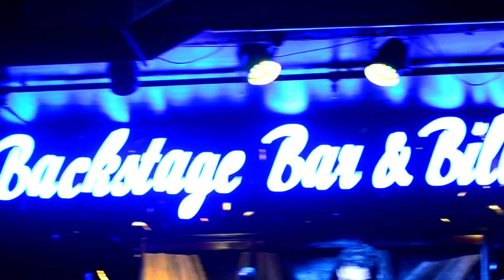HYSTERIA - La Cúpula Live In Las Vegas (Soda Stereo Cover)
@ Hysteria Mexicali

Walter Ahumada (Voz/Guitarra), Alexander Almanza (Bajo), Jorge Ruiz (Bateria), Fabián Romero (Teclados/Coros) y Jesse Andrew (Guitarra)

19 de Julio de 2014 @ Backstage Bar & Billards (Las Vegas, Nevada. Estados Unidos de América)

Hysteria Mexicali Hysteria Intencion

@ Hysteria Intencion Hysteria Mexicali